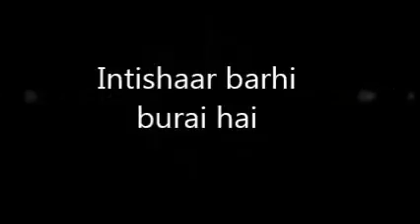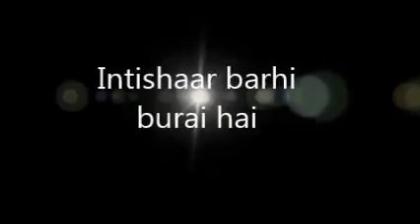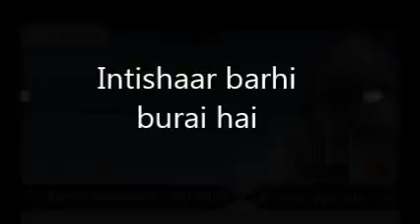Intishaar barhi burai hai by Mufti Nazir Ahmad Khan Masjid Ibrahim D.H.A Karachi